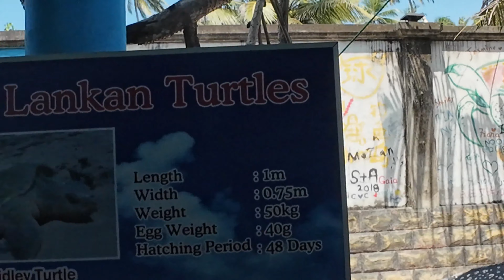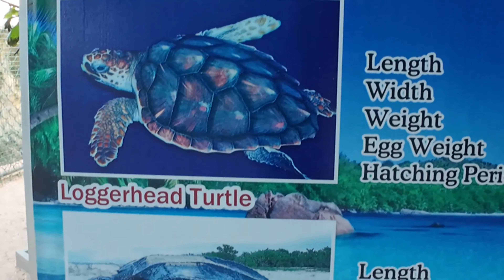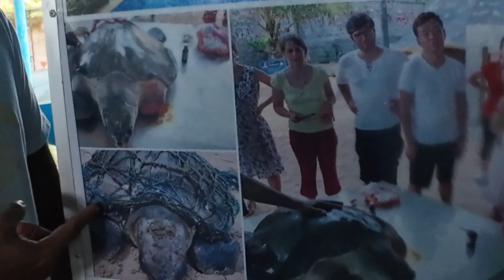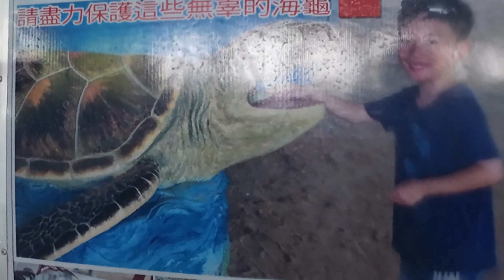Sri Lanka Trip Day 4 Part 2 - Bentota Turtle Farm Visit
Day 4 on our sri lanka trip included some itinerary like visitng turtle farm, madu river safari, and some water sport activities. We started from our hibiscus resort to Bentota beach area via car. On the way we visited a herbs selling shop who sells different herbs.